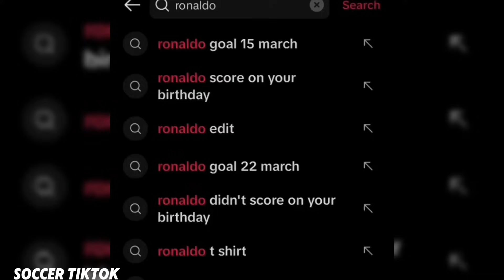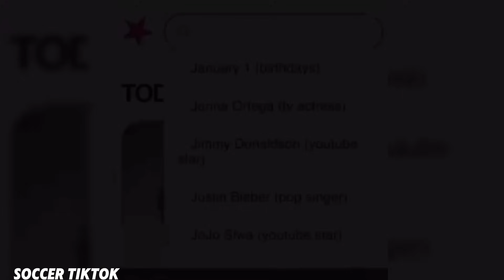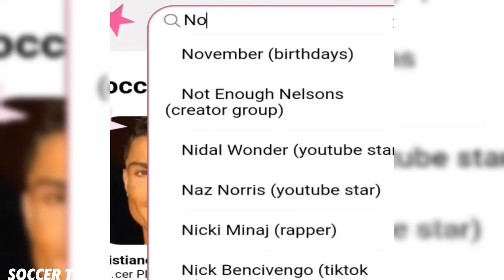Best Football Edits | Tik Tok & Reels | SKILLS, FAILS, GOALS (#167)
0:00 Intro
0:10 Football edits